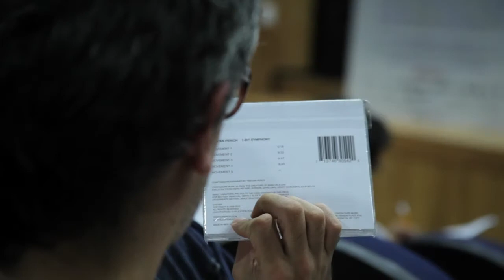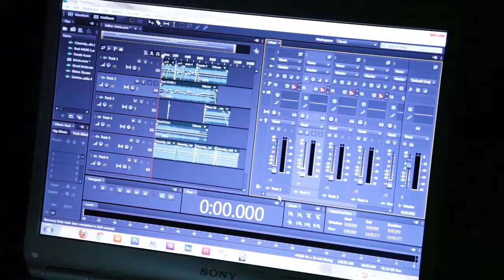VisionesSonoras 2013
VisionesSonoras 2013, del 22 al 26 de Octubre. UNAM Campus Morelia. Visita visionessonoras.org